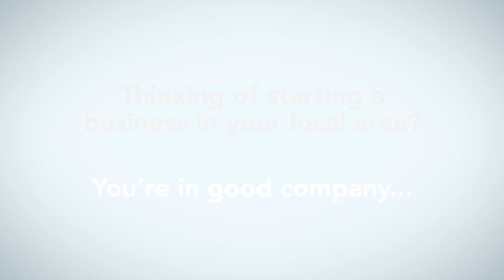Business Start – Go For It Programme with Mid and East Antrim Borough Council